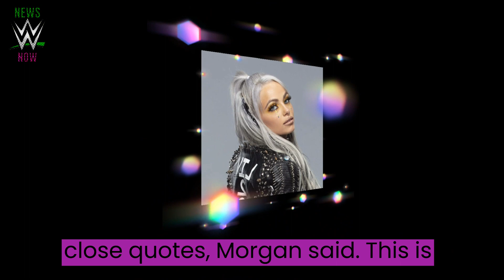✅UNBELIEVABLE!!! LIV MORGAN SHOCKS FANS BY PARTICIPATING...| WWE NEWS NOW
Liv Morgan has worked hard to become one of the most beloved Superstars in the WWE women's division over the last two years.

 However, she is currently sidelined due to a shoulder injury. Despite this, Liv Morgan will take on a special role outside the WWE.

WWE has always been a challenge for Liv Morgan, especially this year, when she suffered a shoulder injury a few months ago and, on her return, faced another injury in the same place, which seems to be serious and will keep her away for a long time.

Recently, Liv Morgan shared on Twitter an announcement from Speedway Digest, revealing that she will be the Grand Marshal of the Bank of America ROVAL™ 400 at Charlotte Motor Speedway this Sunday.

“The same qualities that make a great WWE champion – passion, commitment and dedication – are what NASCAR’s best will need to survive Sunday’s Bank of America ROVAL™ 400,”.I can’t wait to be there to see all the action, hang out with the fans and find out who’s got what it takes to bring home the win.”  Morgan said

This is a great opportunity for Morgan as she focuses on her recovery and trying to get back in the ring as soon as possible. It will be interesting to see how she does in her new responsibility this Sunday.

What do you think of Liv Morgan's participation in this event ?

 👊Hello, wwe brother!!!
Welcome to WWE NEWS NOW, this channel was developed for you who are passionate about WWE
and want to stay up to date with the latest news from the company, here you'll find out all the news from
SMACKDOW, RAW and NXT.
⚠️We value the truthfulness of the facts and seek out appropriate sources so as not to pass on false information.